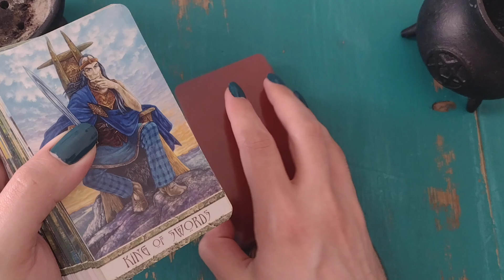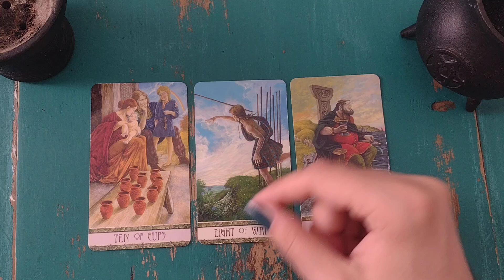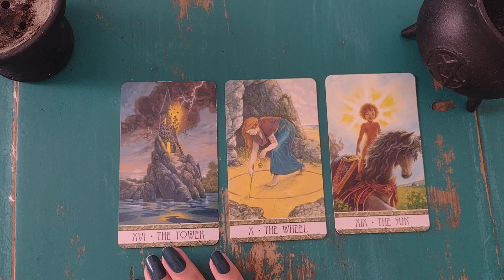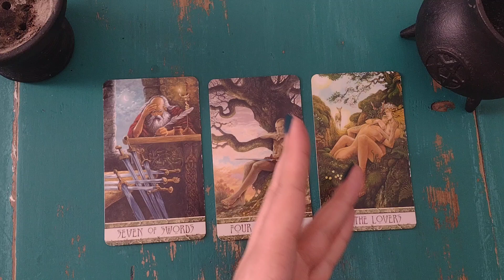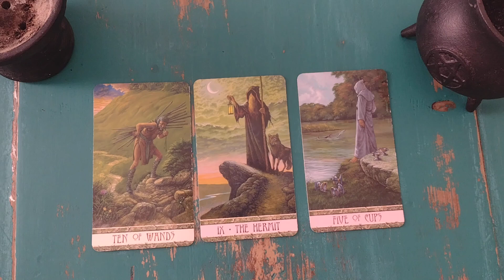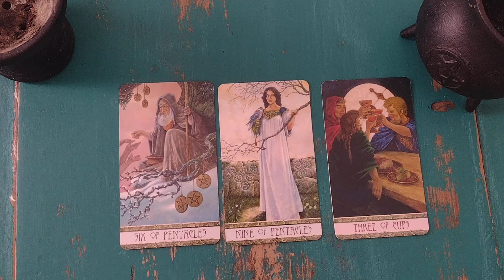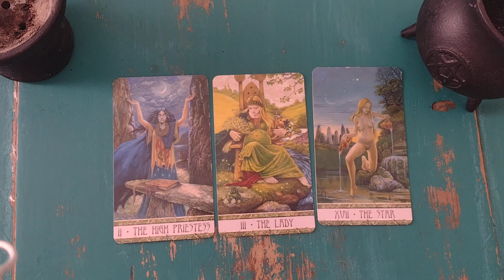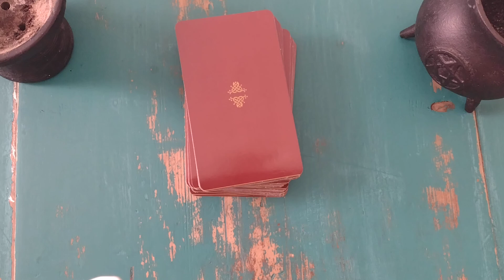Readings for Future Relationships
Hello! This is the video related to the future development of your relationships, both romantic and not. Enjoy!